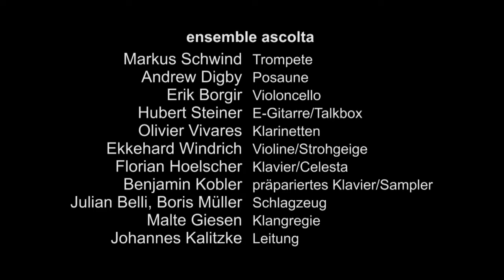ensemble ascolta+Johannes Kalitzke+Schatten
Schatten, Film von Arthur Robison (1923)
Musik von Johannes Kalitzke (2016)
ensemble ascolta
Produktion: ascolta, WDR3, ARTE